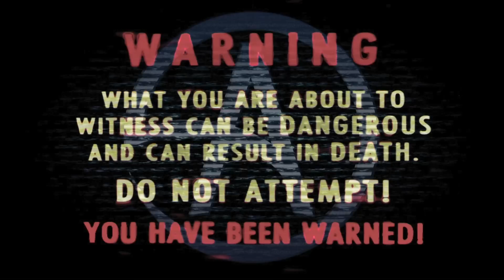Criss Angel: Trick'd Up - Craziest Moments | A&E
Watch some of the grossest, craziest moments from "Criss Angel: Trick'd Up."

Criss Angel: Trick'd Up
Season 1
Episode 1

This fast-paced, one hour special showcases the most mind-blowing magic ever performed. Criss Angel and "The Supernaturalists," his hand-picked team of the of the world's best magicians, leave the glitz of Vegas to go on a road trip to the heart of America, shocking unsuspecting bystanders and destroying the minds of celebrity guests. It's the raw, in-your-face, insane magic that Criss Angel has pioneered. With more than 30 illusions, the TV special event is packed with more magic than any televised magic show, EVER!